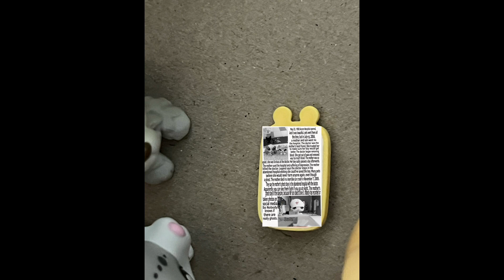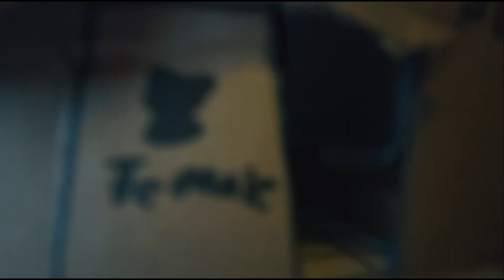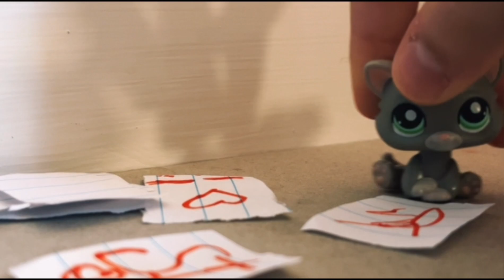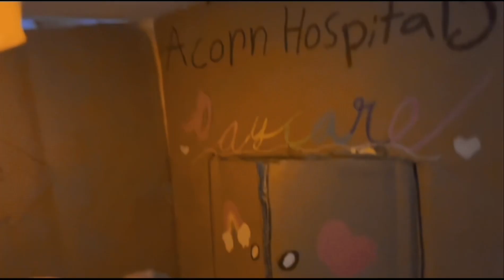LPS: Forgotten Hospital || horror movie || littlest pet shop